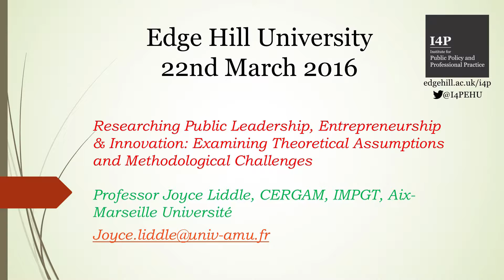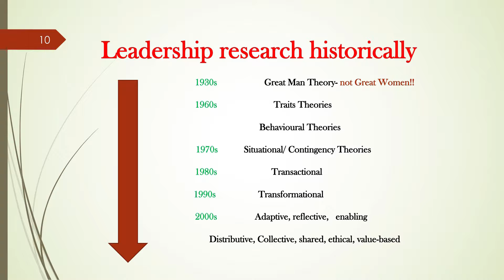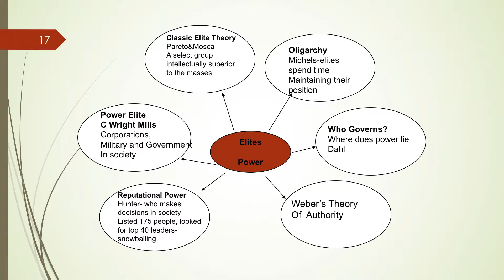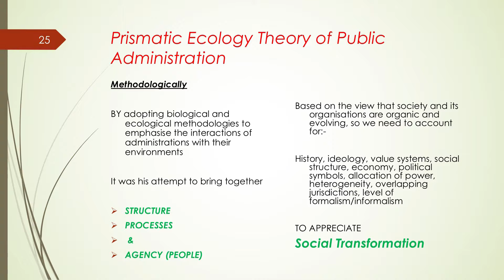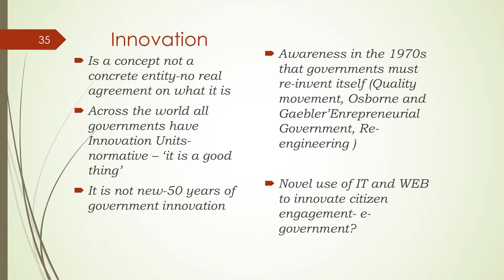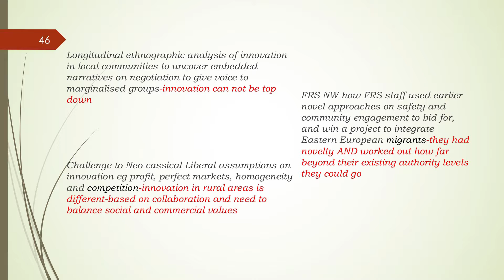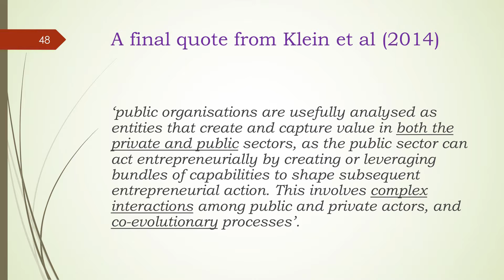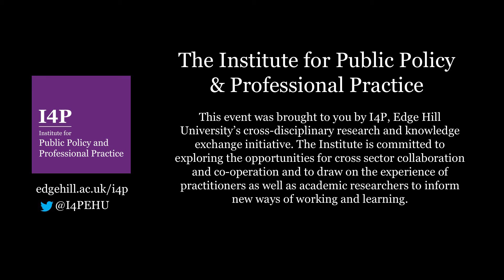I4P Lecture Series - Joyce Liddle - Researching Public Leadership, Entrepreneurship & Innovation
I4P Public Lecture Series - 22nd March 2016

'Researching Public Leadership and Innovation: Examining theoretical assumptions and methodological challenges'
Professor Joyce Liddle (Aix Marseille University)

Introduced by Paresh Wankhade, Professor of Leadership and Management at Edge Hill University Business School, and Prof John Diamond, Institute Director for I4P.

This event was organised by the Business School, and supported by the Institute for Public Policy and Professional Practice. The lecture took place at Edge Hill University’s Ormskirk Campus.